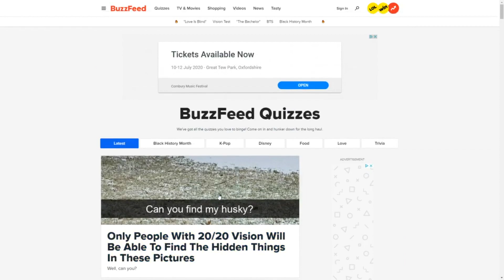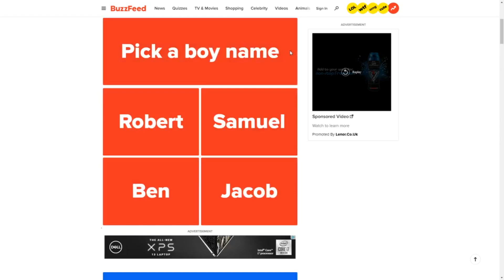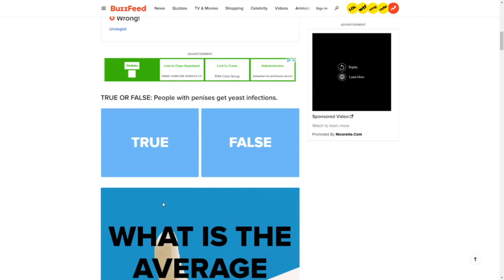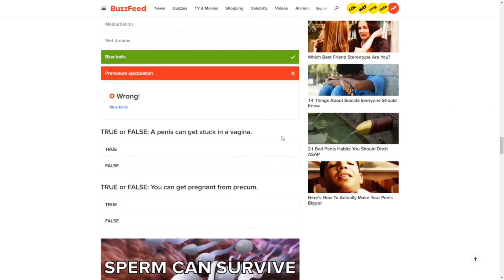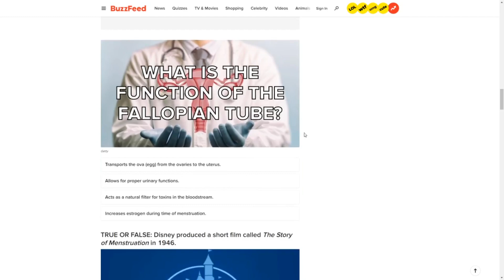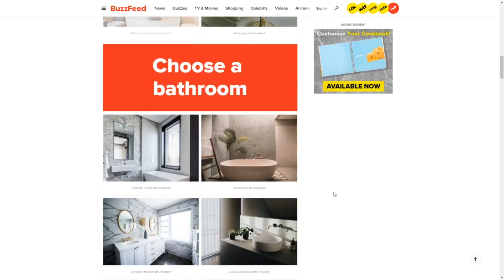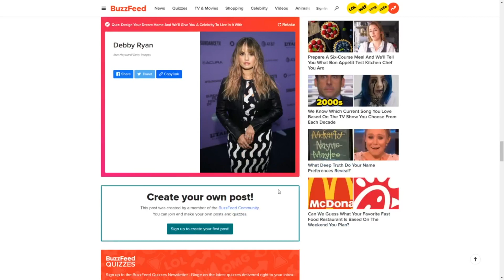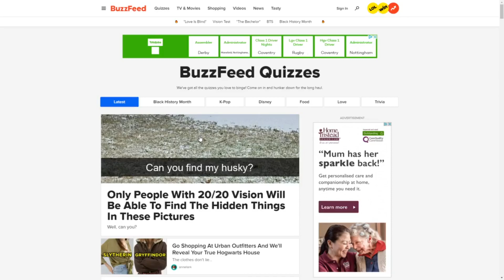BuzzFeed Quizzes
If you’d like to watch live streams go to:
Bisto56 Twitch: